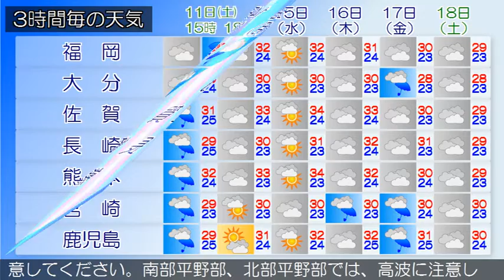2015/07/11 九州地方の天気予報 昼